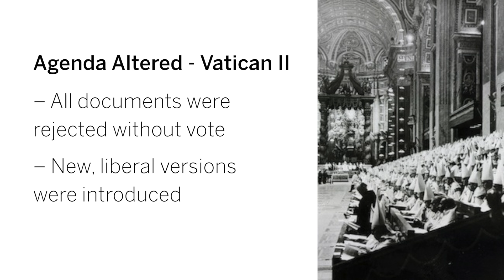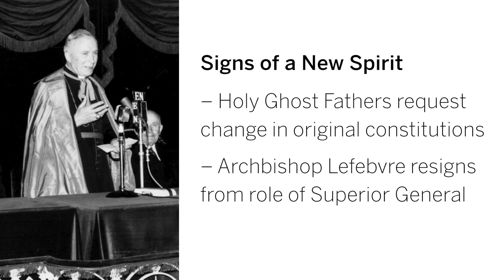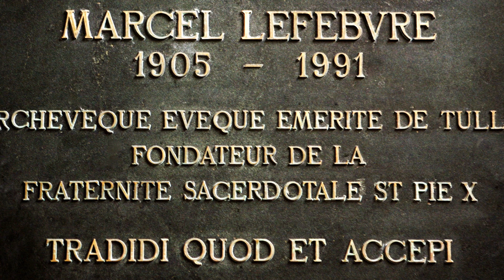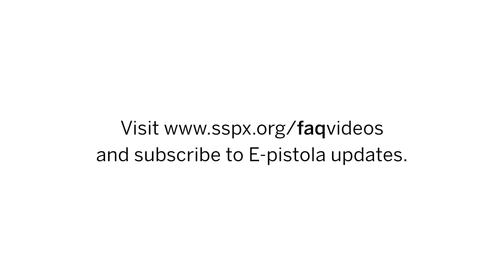Part II - Who was Archbishop Marcel Lefebvre? - Episode 03 - SSPX FAQ Videos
- In this video we continue from Part I to explore the fascinating story of Archbishop Marcel Lefebvre. From young missionary priest to Apostolic Delegate, Marcel Lefebvre's life is one that interests many Catholics today.

-- Transcript from video -- This video on the life of Archbishop Lefebvre follows part one. We’re going here to uncover the last part of his life during and after Vatican II. During a time of great confusion within the Catholic Church, Archbishop Lefebvre showed his profound attachment to the Latin Tridentine Mass and his deep adhesion to Tradition.

After a life of exemplary service in the Church, the Archbishop still had his greatest work ahead of him. His generous spirit and clear-sighted vision are still the beating heart of the Society of Saint Pius X today.

In 1962, Archbishop Lefebvre was at the height of his career. Vatican II however, would prove for him a bitter disappointment. All of the texts he helped prepare during three years for the council were without vote rejected outright and new, more liberal and modern versions were imposed in their place. In response, the archbishop along with other prelates formed a conservative group called the Coetus Internationalis Patrum in which he served as chairman. This group primarily opposed the introduction of modernist tendencies into the council texts by proposing amendments.

The Coetus was ultimately unsuccessful in countering these modernist reforms, and Archbishop Lefebvre left the council anxious. Additionally, the Holy Ghost Fathers, chaffing under the archbishop’s conservative leadership and requesting a change of the constitutions left him no other choice than to resign as their superior general at the General Chapter of 1968. Marcel Lefebvre was now sixty-three years old and, after a lifetime of service to the Church, planned to retire.

Here the archbishop’s life dovetails with that of the Society of Saint Pius X. Following the repeated requests of several young men seeking a traditional priestly formation, Archbishop Lefebvre opened a new seminary in Econe, Switzerland. The local Ordinary, Bishop Francois Charriere, gave his blessing for this work, and on November 1, 1970 the Priestly Society of Saint Pius X was born.

Archbishop Lefebvre, after guiding the Society of Saint Pius X, travelling and encouraging the keeping of Tradition all over the world, for over twenty years, died on March 25, 1991. He is buried in a crypt beneath his beloved seminary at Ecône where his remains can be visited today. On his tomb are marked the words of the apostle St. Paul: "Tradidi quod et accepi" I have transmitted what I have received. – 1 Cor. 15:3.

For further understanding and insight on this question, we recommend watching the DVD: Archbishop Lefebvre—A Documentary, which can be found at Angeluspress.org.

Another great source we recommend is to read “Marcel Lefebvre: the biography”, or the “Little story of my long life” and “Apologia Pro Marcel Lefebvre” by Michael Davis also available at Angeluspress.org